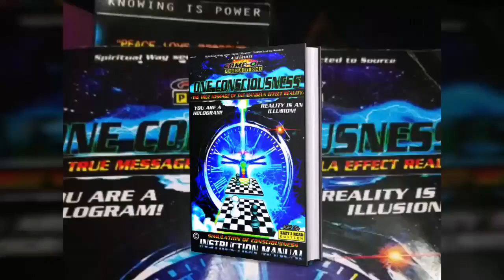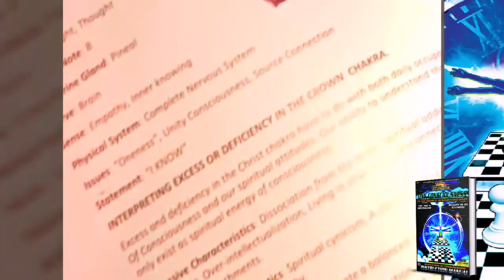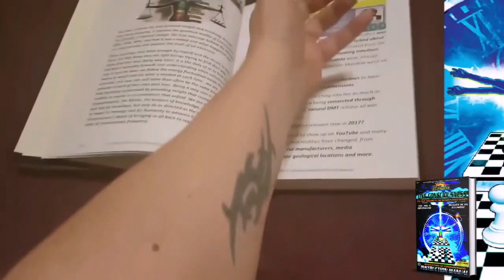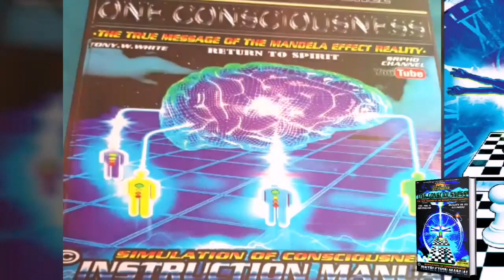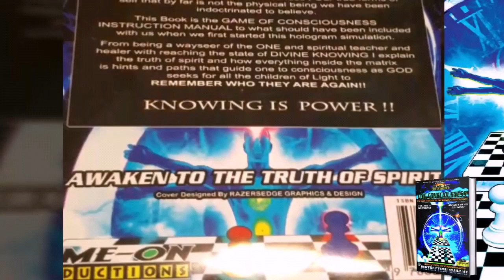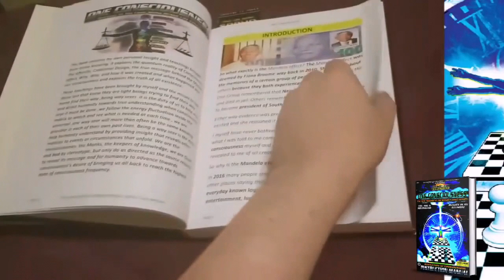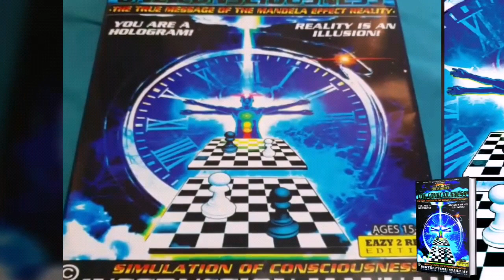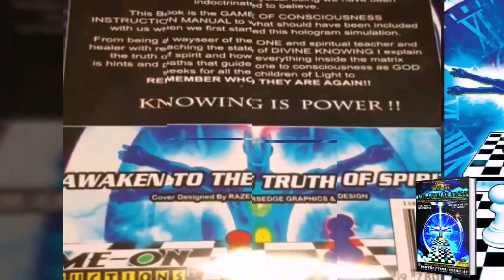Book Of Consciousness Revealing all those Questions of reality! (All Gamers Must Have)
Have you heard about DWAVE? Perhaps the Mandela Effect? These events are part of an even bigger picture. The Matrix Movie inside our world brought much understanding to many asleep that taught the start to simulated reality , From the thirteenth floor , dark city , the Nine, Parallels, Another earth and the list goes on. We have a message from our heavenly home of creation . We as spiritual energy made of electromagnetic properties but self aware inhabitanting a physical flesh avatar have many evidences showing from past Yogi and ritualistic sharman of how everything of creation is nothing but energy working in either energy moving with haste or manifesting at slow vibrational frequency can be accounted as the creator of everything physical. We have a electromagnetic virtual reality experience we created for our divine spiritual light beings to be able to experience physicality and everything as outside only being able to feel divine love. We live in a vibrational reality that Cymatics ,The schuman resonance frequency The spiritual Aura energy fields and Spiritual avatar connecting through the physical avatars endocrine system create manifesting as a singularity of a collective algorithm that is our version of simulated reality. This book explains your afterlife , Methods of DMT release , Quantum meditation , and will explain everything of those questions why are we here , where did we come from , and also covers what ,why, who , and how the Mandela effect was created. We from saggitarus Arm have a duty to awaken those lost and also to inform the Orion spur population that from firsthand experience the whole design of quantum realities can be explained once understanding the fundamentals of our blueprint of creation, Law of Duality , The Time delusion , This book reveals the truth about all of creation as one easy to read manual into the depths of understanding what consciousness itself really is and how does one once again regain contact to the infinite source we inside reality deem God, the creator , buddha, yahweh, Krishna and the many more names that are only one true creator of alternating intents manifested by individual interests and socialogical programming of the masses subconscious.

Guaranteed you have never read a book like this one.

Amazon Release ( select PB or HB )
Both services are international.

Spiderwize publishing house
Game on proxuctions
A.W.White

Thanks all and enjoy my work and please remember your a spiritual energy and nothing is real apart from an illusion.